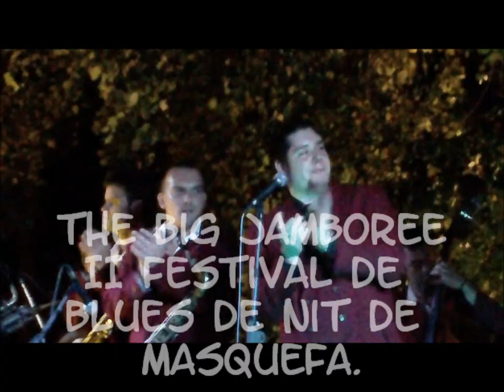Good Man Blues~The Big Jamboree II Festival de Blues de Nit de Masquefa~✿ • ♥ '¸.○●★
The Big Jamboree II Festival de Blues de Nit de Masquefa